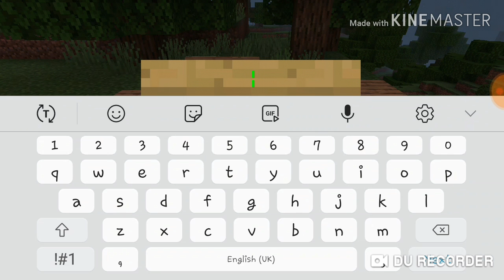Mine craft /how to survive?/what to do at first/Minecraft tutorial part 1